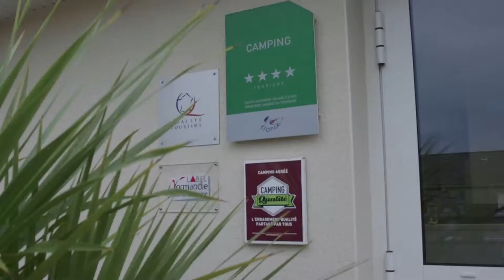Camping L'Aiguille creuse aux Loges - Réseau des Ambassadeurs des Hautes Falaises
Merci à Christophe Lelièvre, propriètaire du camping "L'Aiguille Creuse" des Loges, d'avoir accepté notre seconde interview d'ambassadeur. Il fait partie des 5 binômes élus/entreprises qui ont fortement contribué à cette action Ambassadeurs des Hautes Falaises et de la Côte d'Albâtre.